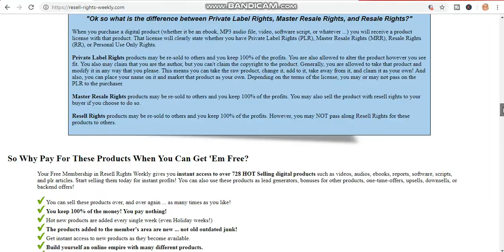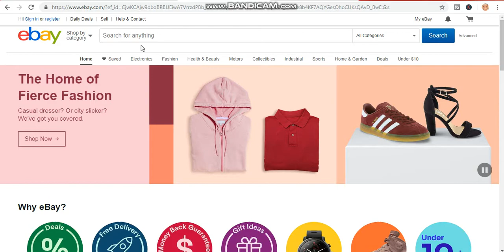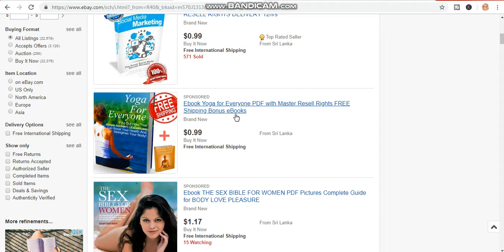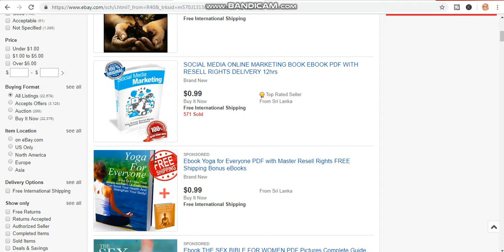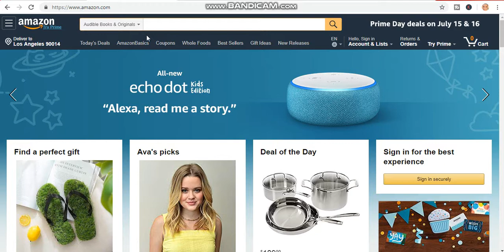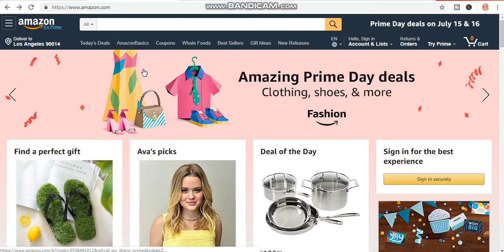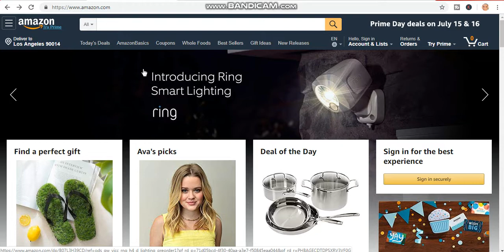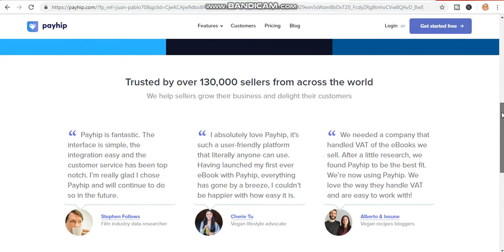How To Make $552.42 Using GOOGLE Search (With REAL Proof!)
Welcome to "self made Millionaire" in today video, I will show you How To Make $552.42 Using GOOGLE Search (With REAL Proof!)